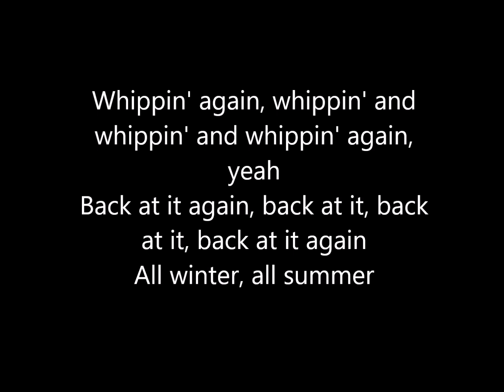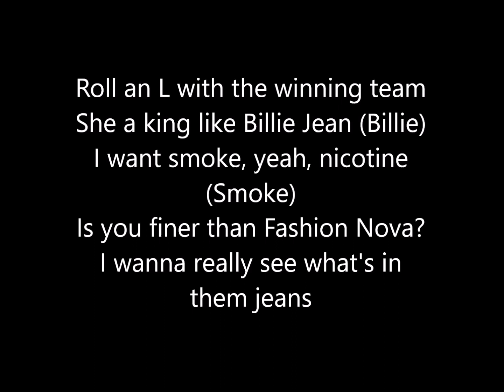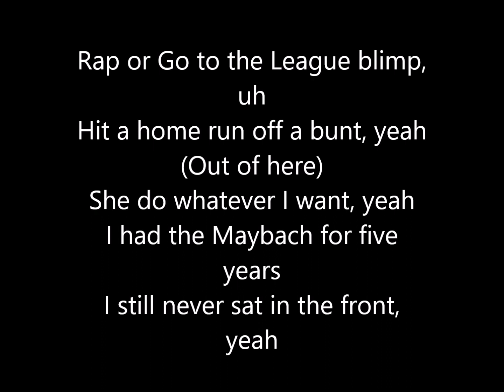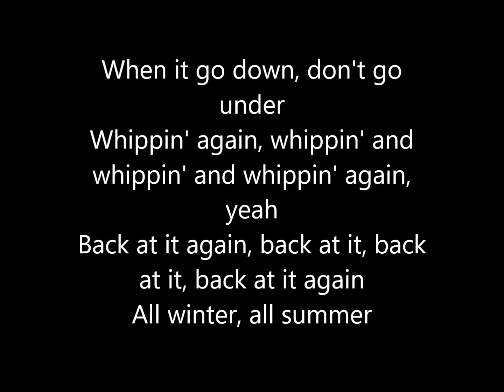2 Chainz feat. Travis Scott - Whip (Lyrics)